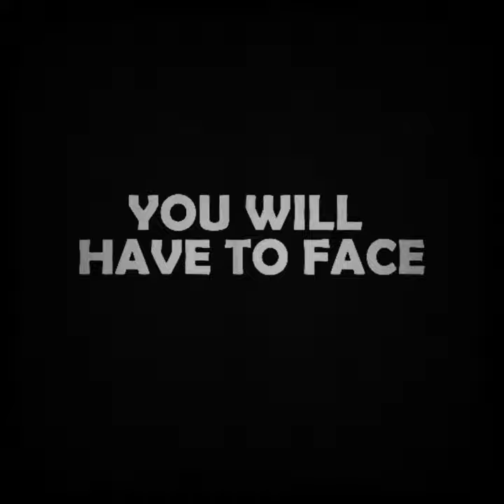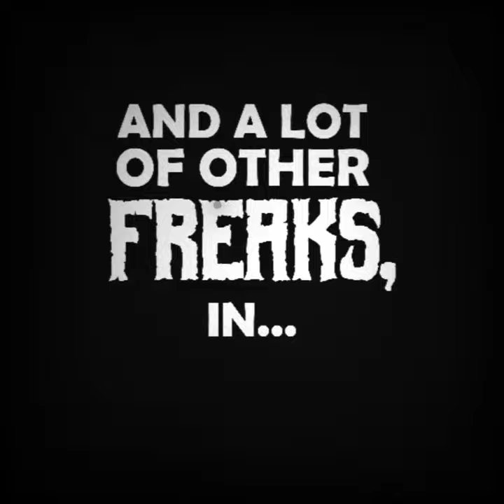Tales from the Grave! - COMICBOOK TRAILER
Trailer for my new comicbook "Tales from the Grave", a vintage Horror anthology.